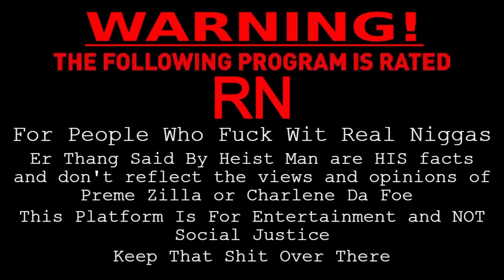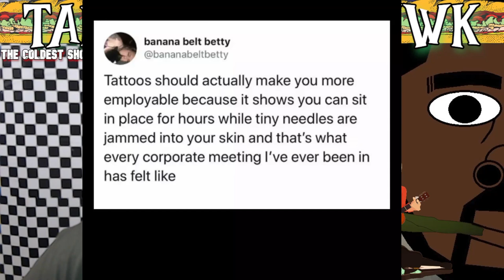Talk Dat Tawwwk 236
TDT 236...my internet went out last night...we'll be back next week for TDT 237...my bad yo...sorry😒
Maaaaaaan!!!